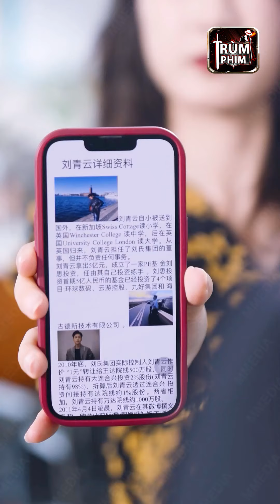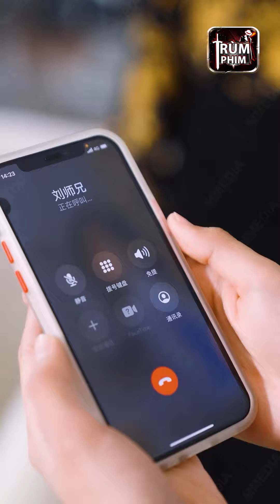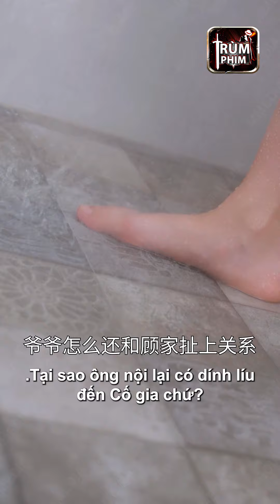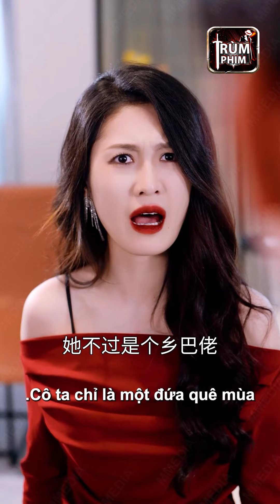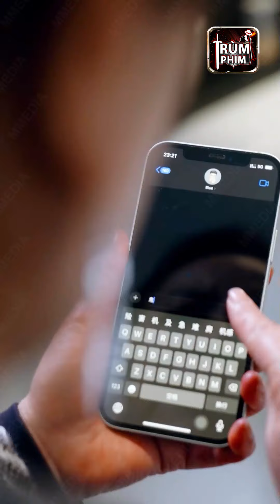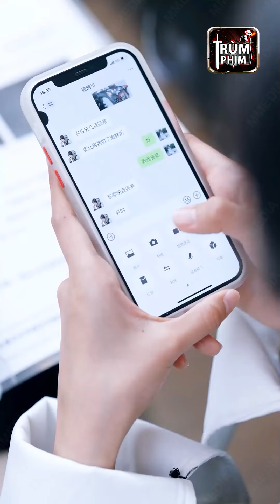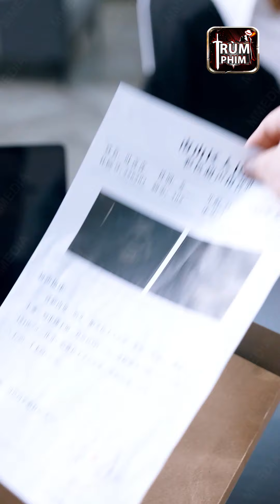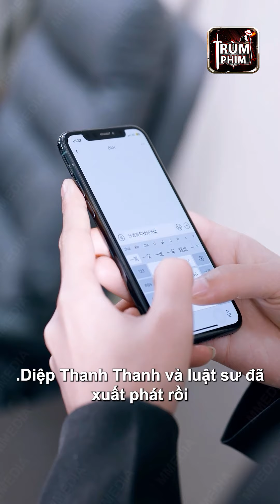Độc Lạ Mẹ Chồng Ghét Bỏ Con Dâu Cấu Kết Tiểu Tam Thâm Độc Lấy Mạng Cưới Vợ Mới Cho Tổng Tài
💥 Tên phim: TRUY TÌM HOA BỈ NGẠN 💥💥